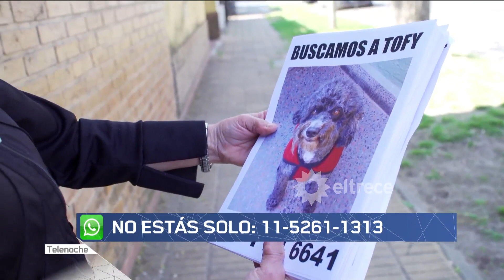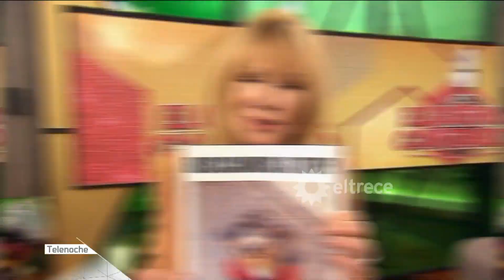No estás solo: Rosita recorre el barrio buscando a Tofy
Informe emitido el jueves 15 de octubre de 2020 en Telenoche.
Eugenia recibió ayuda con una impresora que estaba necesitando y al enterarse que Rosita necesitaba imprimir panfletos para buscar a su perrita, decidió ayudarla.